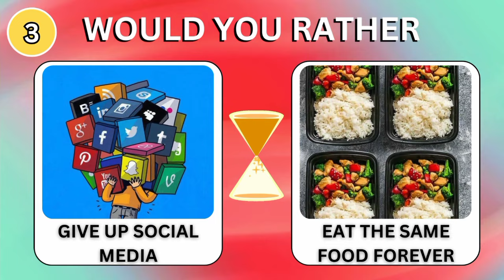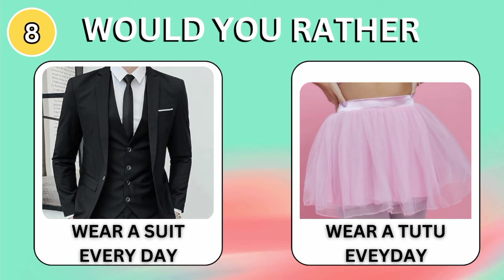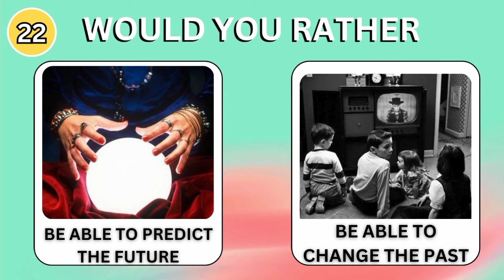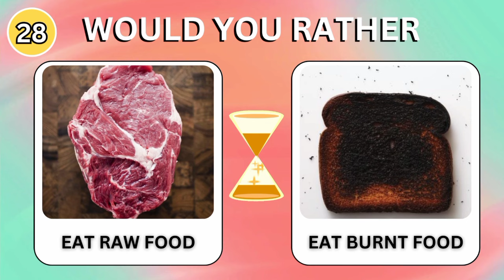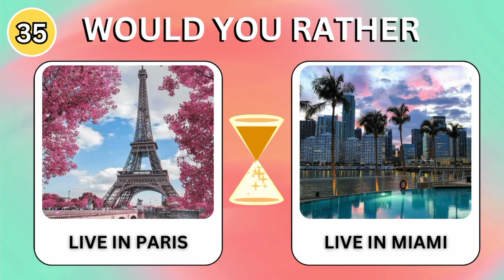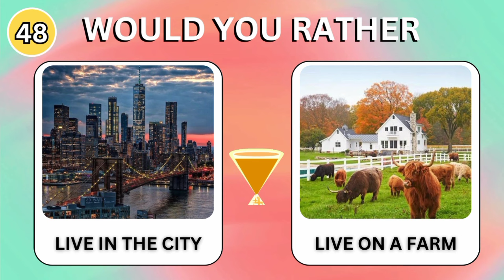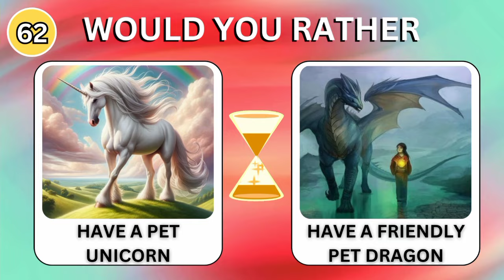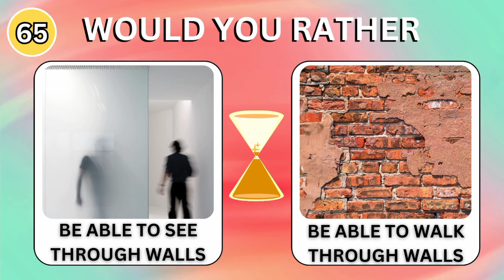Would You Rather? - Hardest Choices Ever!! 😱🔥 70 Choices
Welcome to the ultimate Would You Rather challenge! 🔥🔥🔥

In this epic video, you'll face 40 tough, funny, and thought-provoking "Would You Rather" questions that will test your decision-making skills.

 From hilarious dilemmas to mind-bending scenarios, this video will keep you on your toes!

You have only 10 seconds to choose between two crazy options—so think fast! Can you handle the pressure? Share your answers in the comments below, and see how your choices compare to others!

If you love playing Would You Rather with your friends or just enjoy testing your brain with tricky questions, this video is for you!

We've mixed in some popular and trending topics to keep it fun and fresh, so there’s something for everyone.